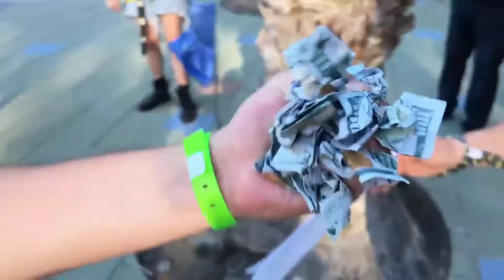Captain content and the crew at vidcon2022 06/25/22